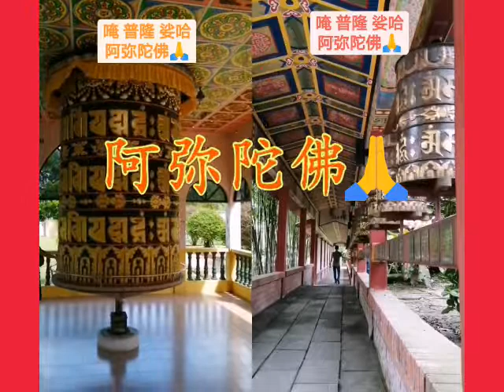唵 普隆 娑哈 阿弥陀佛🙏